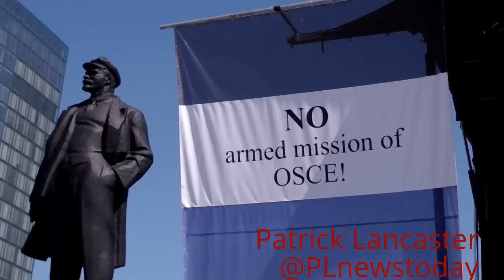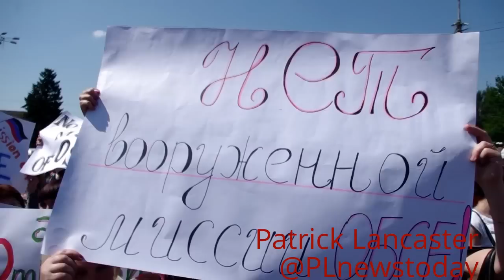30 000 митингующих против вооруженной миссии ОБСЕ г Донецк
PLEASE REMEMBER I AM AN INDEPENDENT JOURNALIST THEREFOR ONLY FUNDED BY YOU MY VIEWERS.
Более 30 000 жители Донецка вышли на митинг и дали понять что они не хотят  вооруженной миссии ОБСЕ. " Нет вооруженная миссия ОБСЕ", "Это наша земля", "мы не терористы" "Мы хотим мира